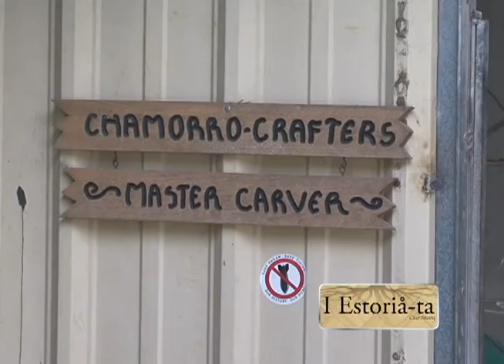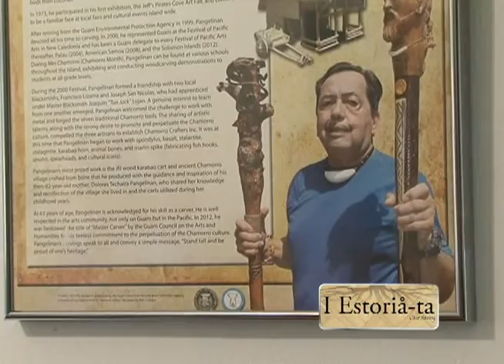I Estoria-Ta ("Our Story"): master carver/blacksmith Greg Pangelinan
For this week's installment of I Estoria-Ta ("Our Story"), Sabrina Salas Matanane introduces you to three artisans that are masters of traditional Chamorro craftsmanship. These proud Guamanians will represent the island and honor their heritage at the Festival of Pacific Arts next month.